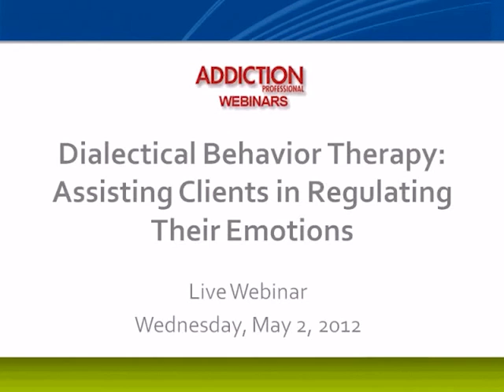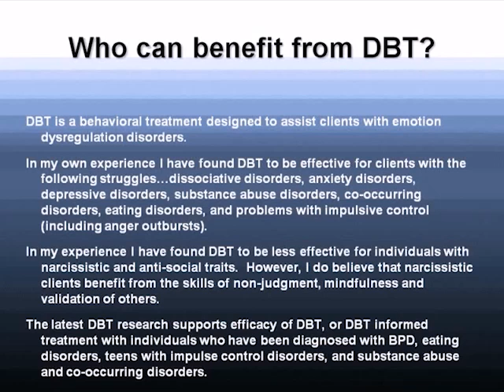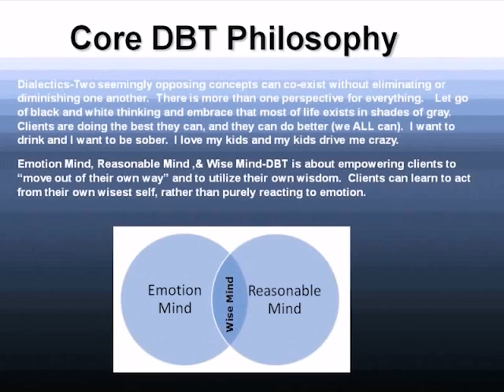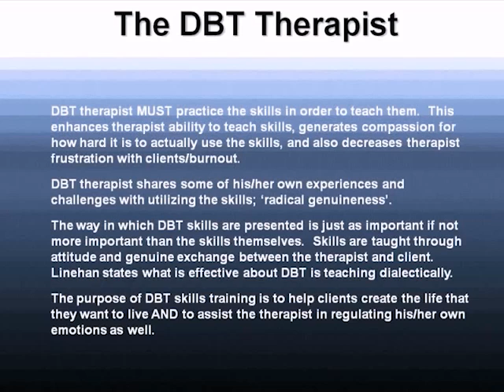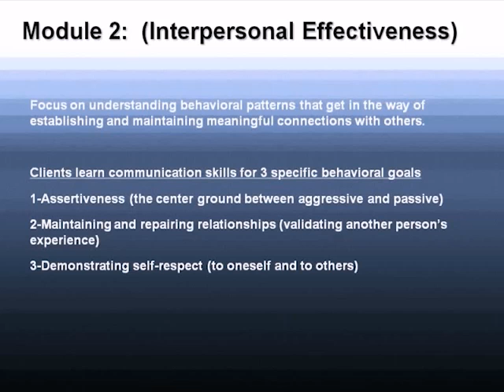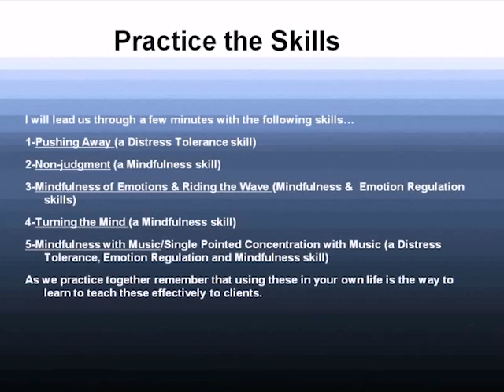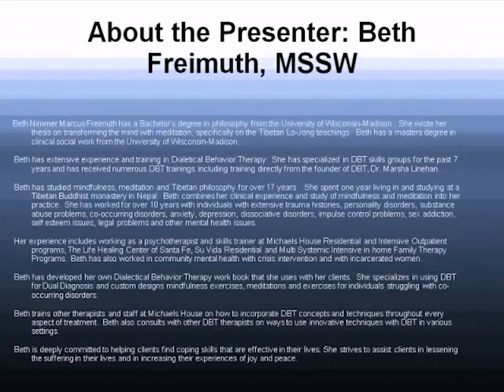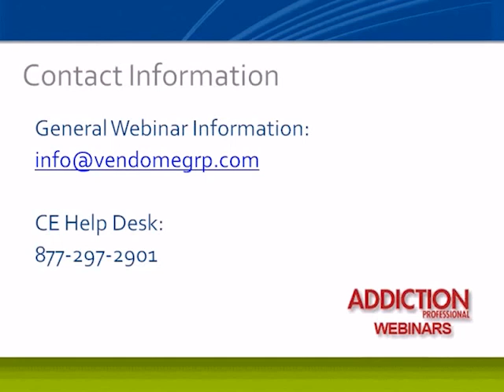Dialectical Behavior Therapy - Assisting our Clients in Regulating Their Emotions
Since its inception in the early 1990's, Dialectical Behavioral Therapy has advanced significantly beyond its original clinical purpose of treating clients with border line personality disorder.  DBT is now being considered an effective practice with a multitude of client populations including teens, clients with eating disorders, clients with a history of substance abuse, and many others. Based around a foundation of finding ways for clients to experience positive feelings towards themselves and their environments, DBT is focused specifically on rekindling a client's feelings of hope, peace, and joy.

During this webinar we will visit these core philosophies and best practices that can apply to your client approach on a regular basis, yet also understand the role of the therapist in a client's success and how your interactions and attitude impact overall client outcome.

Join Beth Freimuth as she presents these items and a real world example of how DBT is used in an inpatient residential treatment center at Michael's House Treatment Center.

Learning Objectives:

Learn about the 4 DBT modules.
Learn about the traditional DBT phases of treatment.
Who is appropriate for DBT.
Learn about the core DBT philosophy.
Defining the DBT Therapist.

Foundations Recovery Network’s mission is to be the leader in evidence-based, integrated treatment for co-occurring mental health and substance use disorders through clinical services, education and research.